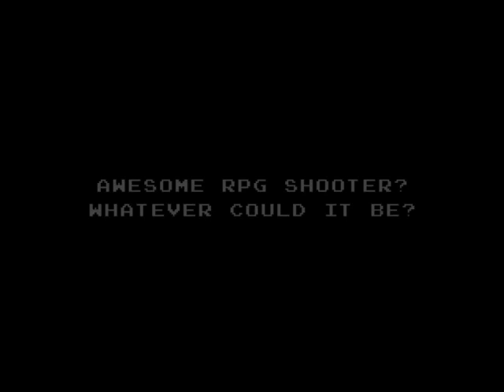Let's Playing Sol Divide Original Mode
A quick little display of the Original Mode in Sol Divide